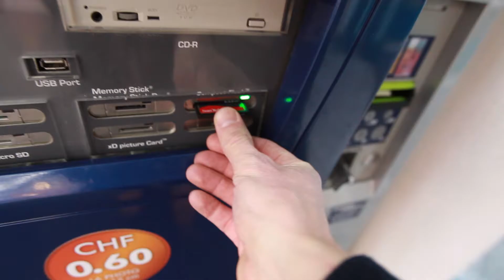FAMILY // VLOG // keeping it in this order // vlog2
VLOG 2 - DONE. As I am aiming to do this till the end of this year. I better learn to film less, speak faster, edit quicker or settle and just go for it with my first thoughts. This will be such a learning curve for me in so many different ways. Week 3, I´m ready.